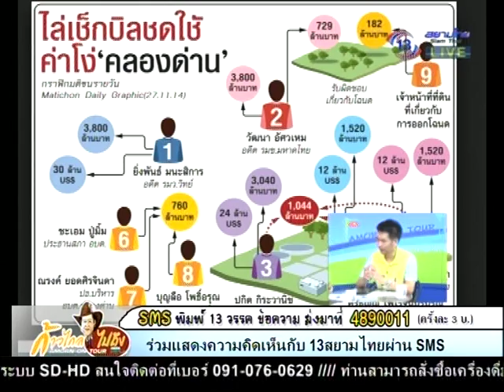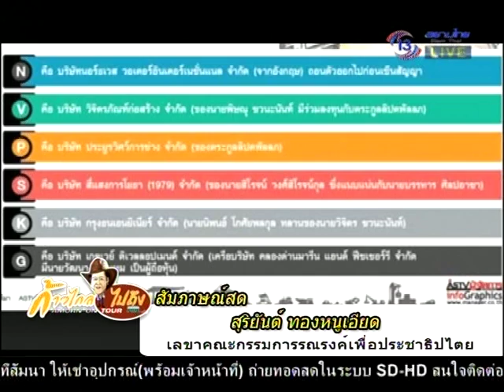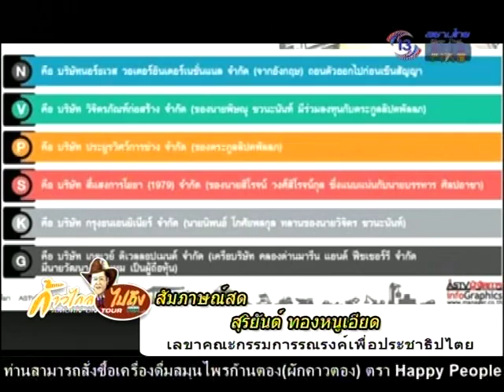ก้าวไกลไปถึง Amorn On Tour 23 พ.ย. 58